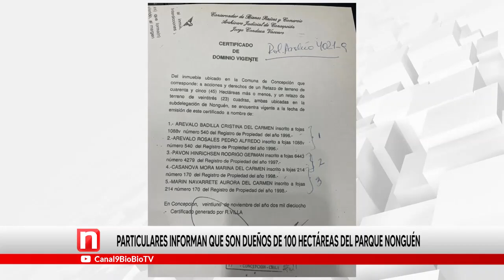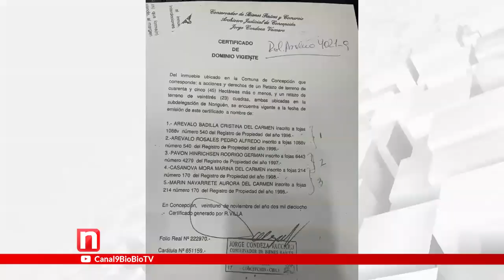Particulares informan a Conaf que son dueños de 100 hectáreas del Parque Nonguén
Particulares representados por una abogada, quien asegura que sus clientes tienen las escrituras de un paño al interior del Parque Nonguén, están haciendo las gestiones para tomar posesión del terreno de casi 100 hectáreas. En la Conaf la profesional se reunión con el director regional, quien sostuvo que cualquier litigio por una propiedad debe ser llevado a tribunales.